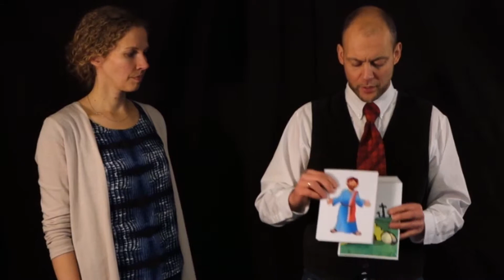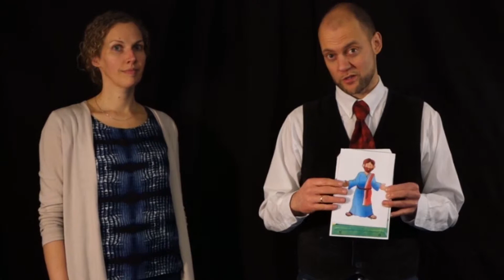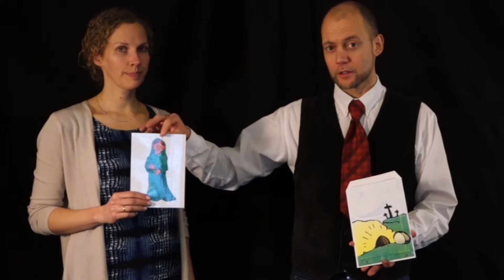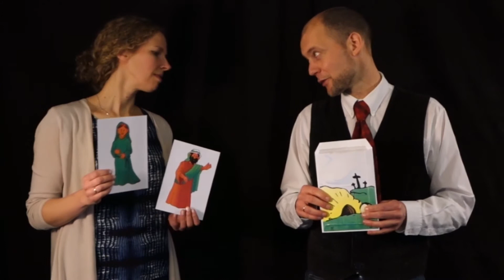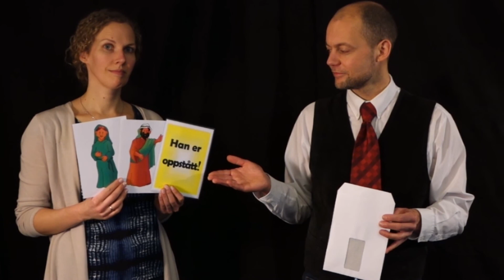OAC - Den tomme graven | OAC Norge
Gospel Magic presentert av Open Air Campaigners